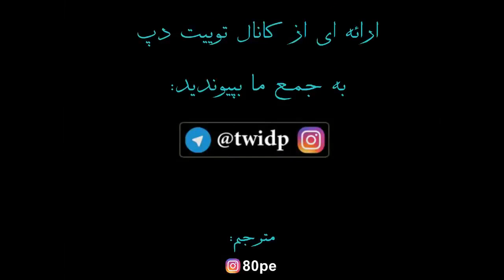۱۶ سپتامبر ۲۰۱۸